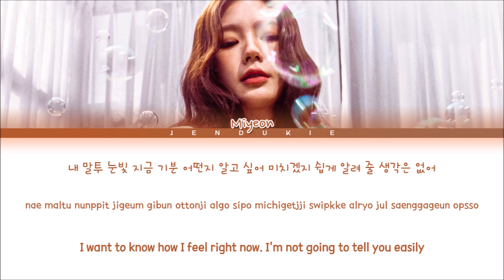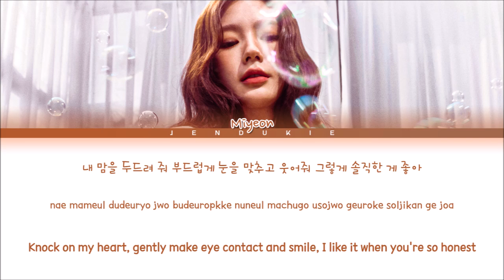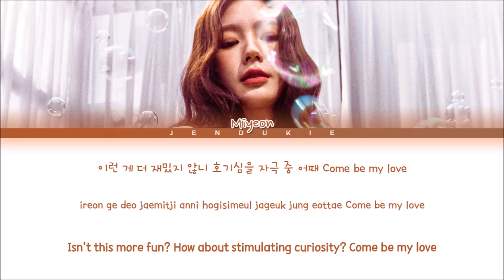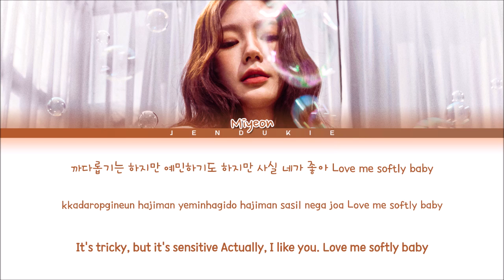MIYEON Softly Lyrics (미연 Softly 가사) (Color Coded Lyrics)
▶ Artist: MIYEON (미연)
▶ Song ♫: Softly
▶ Album: MY
▶ Released: 22.04.27

miyeon
미연
miyeon drive
drive miyeon
miyeon drive lyrics
miyeon drive easy lyrics
miyeon drive line distribution
miyeon drive color coded lyrics
miyeon drive english trans
miyeon drive mv
miyeon drive audio
miyeon drive karaoke
miyeon drive performance
miyeon drive instrumental
miyeon drive dance
miyeon drive cover
미연 드라이브 가사
미연 드라이브 歌詞
miyeon rose
miyeon rose lyrics
miyeon rose easy lyrics
miyeon rose line distribution
miyeon rose color coded lyrics
miyeon rose english trans
miyeon rose mv
miyeon rose audio
miyeon rose karaoke
miyeon rose performance
miyeon rose instrumental
miyeon rose dance
miyeon rose cover
미연 로쥬 가사
미연 로쥬 歌詞
miyeon softly
miyeon softly lyrics
miyeon softly easy lyrics
miyeon softly line distribution
miyeon softly color coded lyrics
miyeon softly english trans
miyeon softly mv
miyeon softly audio
miyeon softly karaoke
miyeon softly performance
miyeon softly instrumental
miyeon softly dance
miyeon softly cover
미연 softly 가사
미연 softly 歌詞
miyeon te amo
miyeon te amo lyrics
miyeon te amo easy lyrics
miyeon te amo line distribution
miyeon te amo color coded lyrics
miyeon te amo english trans
miyeon te amo mv
miyeon te amo audio
miyeon te amo karaoke
miyeon te amo performance
miyeon te amo instrumental
miyeon te amo dance
miyeon te amo cover
미연 테 아모 가사
미연 테 아모 歌詞
miyeon charging feat. junny
miyeon charging feat. junny lyrics
miyeon charging feat. junny easy lyrics
miyeon charging feat. junny line distribution
miyeon charging feat. junny color coded lyrics
miyeon charging feat. junny english trans
miyeon charging feat. junny mv
miyeon charging feat. junny audio
miyeon charging feat. junny karaoke
miyeon charging feat. junny performance
miyeon charging feat. junny instrumental
miyeon charging feat. junny dance
miyeon charging feat. junny cover
미연 차징 피트. 주니 가사
미연 차징 피트. 주니 歌詞